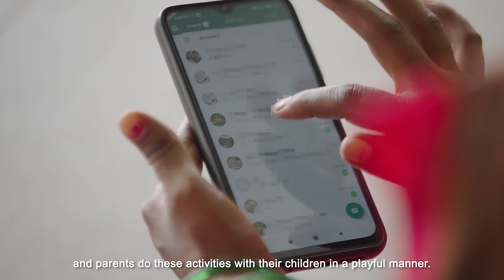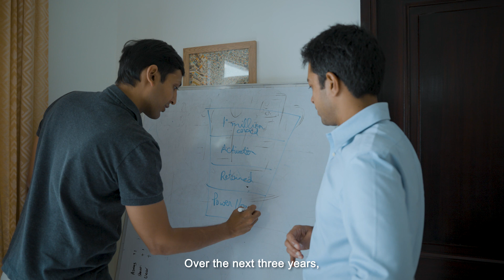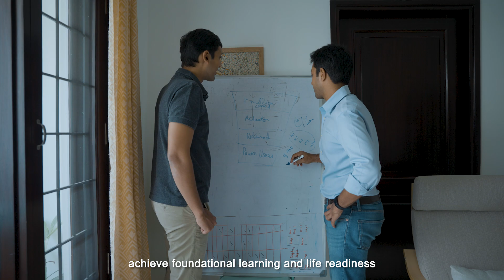Meet Our Star Founders:Azeez & Utsav from Rocket Learning talk about their Whatsapp solution for ECE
Rocket Learning's free and award winning AI powered Whatsapp solution enables parents from low-income households with children in Anganwadis, between 3-8 years, to engage with them and their teachers.

Know more about Rocket Learning at rocketlearning.org.